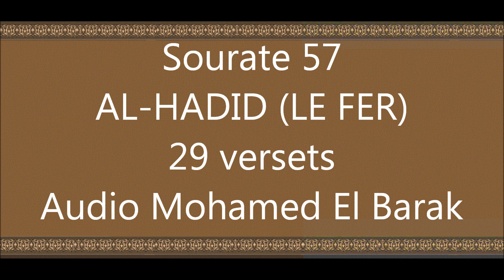Mohamed El Barak sourate 057 Al-Hadid vo by tiss38din